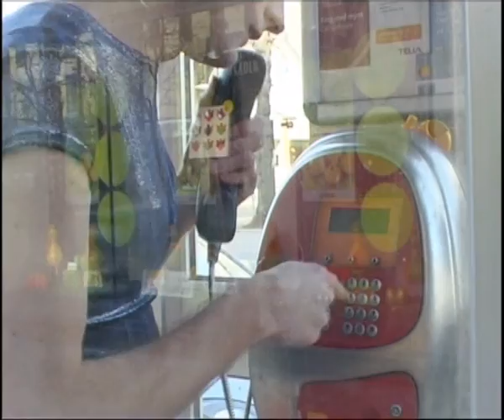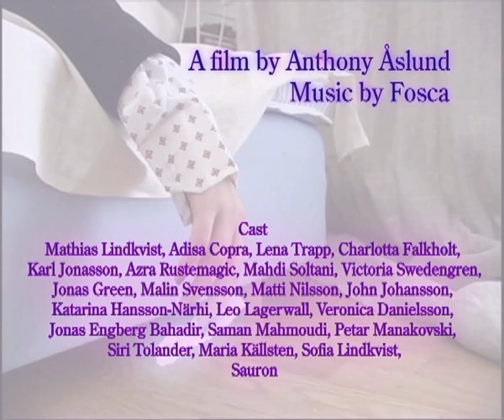Fosca - Confused And Proud, HQ version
A music film for "Confused And Proud" by Fosca. Created by Anthony Åslund.